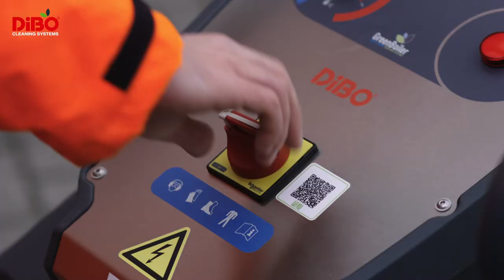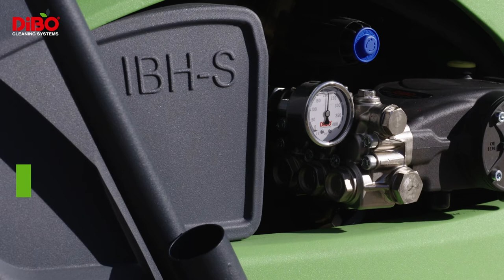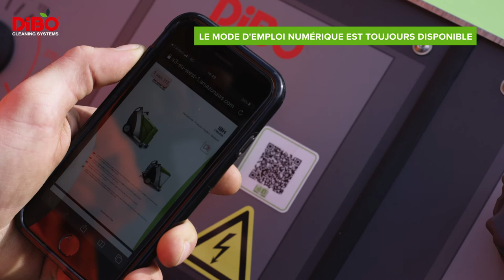DiBO IBH: Nettoyeurs haute pression à eau chaude adaptés à l'usage intensif | Moteur électrique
Nettoyeurs haute pression à eau chaude puissants, solides et polyvalents adaptés à l'usage intensif
✓Moteur électrique à basse vitesse (1450 rpm) ✓Pompe radiale à haute pression ✓DiBO GreenBoiler ✓Matériaux de haute qualité ✓Châssis robuste